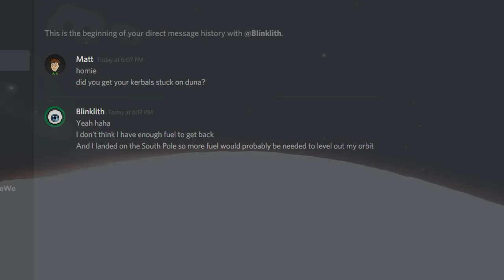KSP: Journey to the South Pole...OF DUNA!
This time, Jebediah and his crack team of Kerbonauts must mobilise and travel to the most treacherous of martian (dunation?) regions - the South Pole!

Mods:
Visual: Scatterer; Environmental Visual Enhancements; Stock Visual Enhancements

Music in order of use:
♫ Jimmy Fontanez/Media Right Productions - Para Santo Domingo
♫ Toby Fox - Battle Against a True Hero
♫ U.S. Coast Guard Band - Colonel Bogey March